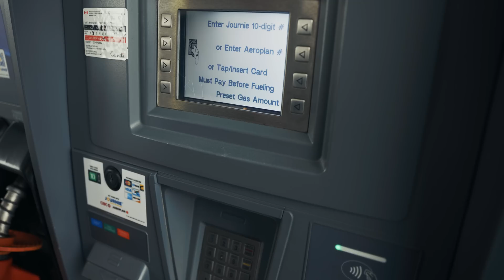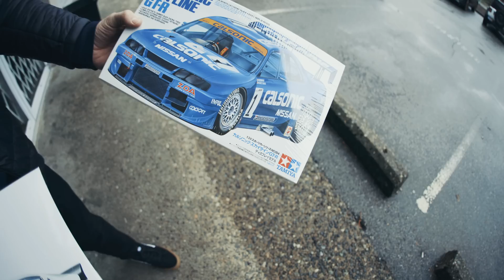We Made The Moistboys Drift Our G35! (4K)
The Moistboys made the trip over from Small Wheels Island to pay us a visit and have a fun-filled weekend, instead, we tormented them with our giant wheels.

We began with a field trip to the Rudeboy Custom workshop on Friday night to see the new Cressida project they had in the works. When we returned to the shop afterward, Karly and Jake worked on her Nissan Laurel which got hit with a vehicle inspection notice (VI). They spent the night working hard to undo all of the fun modifications Karly had done to her car so that it could pass inspection and be legal to drive on the roads once again.

The next day we took a trip to Puerto Rico so we could safely drift our G35. We took advantage of the rainy weather which allowed us to slide without using up too much of our tires. We then peer-pressured Adam and Ben to try the car for themselves and take it for a spin. Adam was initially very afraid of our enormous wheels, but ultimately he threw down some wonderful donuts. Ben also graced us with some elegant drifts. Overall, it was a successful drifting session.

After that, we met up with the rest of our friends and went to a hobby store where we perused through a vast selection of model cars. Then, we unpacked a few new steering wheels from Adam (that have now been added to the website!) before ending the night with a movie at the shop.

On Sunday, we said goodbye to our moist friends and went back to Rudeboy's workshop to help him move his cars around for a photoshoot. It was really neat to see all of his cars parked beside each other as we lined them up to take photos for Popeye magazine in Japan.

It was a wonderful weekend, and we were glad that we got to see our dear friends again. Thank you to Adam and Ben from the Moistboys/Garage Tanoshi for coming to spend some time with us, it's always a pleasure.